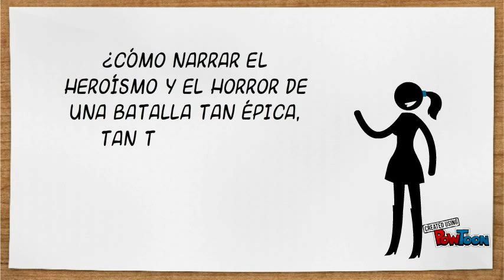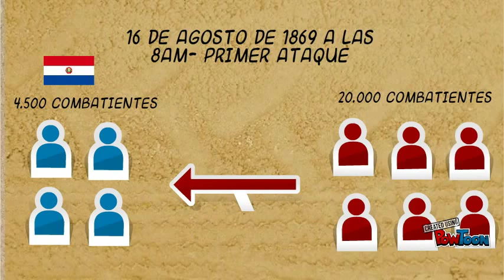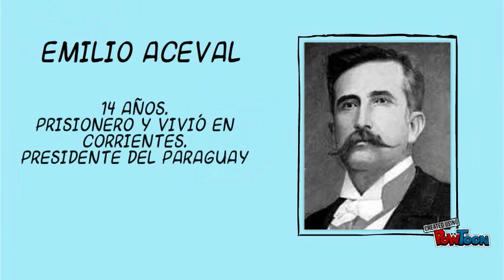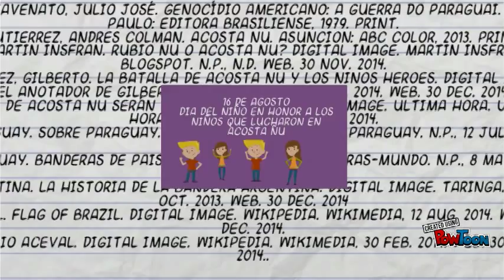Batalla de Acosta Nu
Cecilia Pick
Trabajo de Historia Paraguaya
Profesor Gonzalez-- Created using PowToon -- Free sign up -- Create animated videos and animated presentations for free.  PowToon is a free tool that allows you to develop cool animated clips and animated presentations for your website, office meeting, sales pitch, nonprofit fundraiser, product launch, video resume, or anything else you could use an animated explainer video. PowToon's animation templates help you create animated presentations and animated explainer videos from scratch.  Anyone can produce awesome animations quickly with PowToon, without the cost or hassle other professional animation services require.